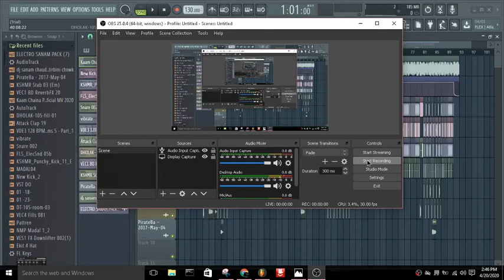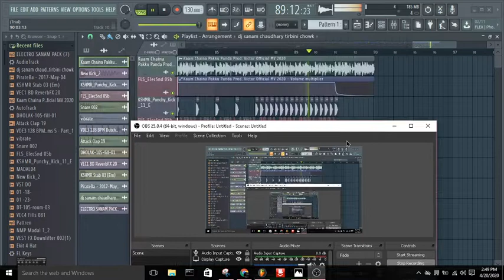Kaam Chaina || Pakku Panda || Prod. Victor || Official M/V 2020//DJSANAMCHAUDAHRY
Kaam Chaina  |  Pakku Panda  |  Official M/V
Rapper: Pakku Panda
Lyrics/Composition: Pakku Panda
Prod.: Victor
Recorded At : Audio Work Station
Film/Edit/Direction: Xander

Cast,
-Pakku Panda
-Chadani Sliya
-Prabina Waiba
-Soniya Tamang
-Cunchan Tamang
-Sajan Karki

Associate Partner
Nepali Prank Minister (NPM)
Gossip Cafe & Bar

Image & Orginal Song Used In This Video May Be Copyrighted To Their Respective Owners So, Please Don't Takedown The Video We Requesting To Kindly [Comment ON This Video ] We Would Delete It As Soon Possible  ||

"If I uploaded any Content Like

(images,Videos,Songs,etc) that's yours.

if you have any problem or if you want remove this song from my channel then

[ABOUTdjsanam chaudhary]
"It is a entertainment and tips channel, here you can watch. A new entertainment video everyday.